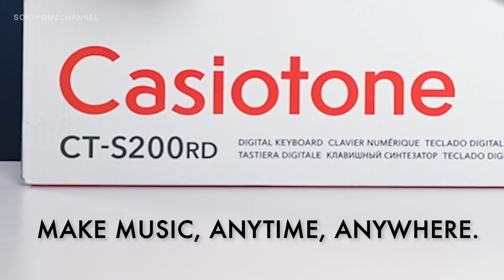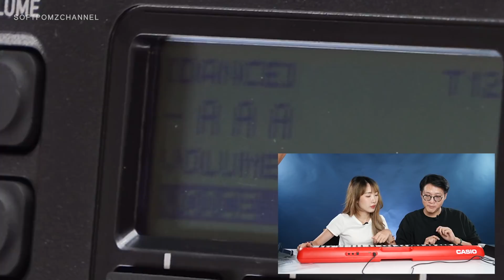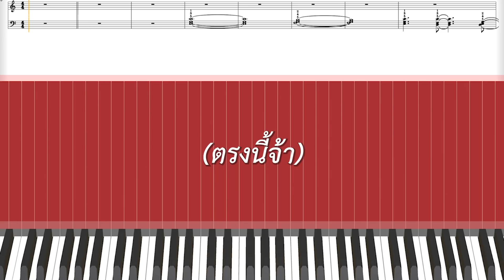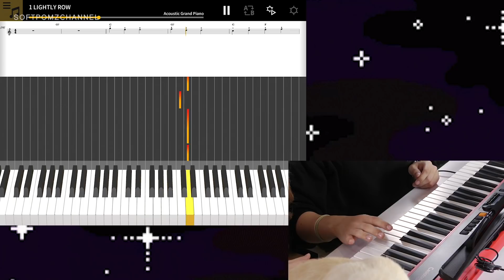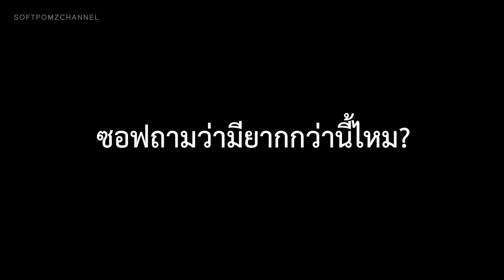ซอฟรีวิว: คีย์บอร์ดพกพาสุดปัง! เล่นเกมได้ มีโหมด DJ ด้วย!【 Casiotone 】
เป็นคีย์บอร์ดพกพาที่เจ๋งสุดๆ! ต่อ Tablet เล่นเกมได้ เล่นโหมด DJ มิกซ์เพลงใส่เอฟเฟ็คปาร์ตี้ได้สุดมัน! แถมยังสามารถใช้งานระดับ Professional ได้อีกด้วย!!

ถ้าชอบก็ซื้อเลย
CT-S200 ราคาพิเศษ 7,990 บาท จากราคาปกติ 8,900 บาท